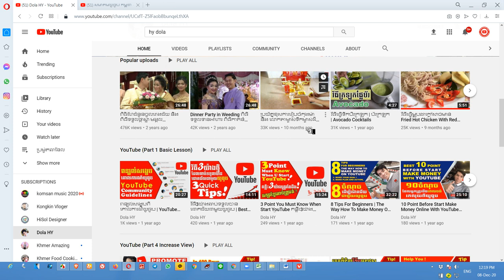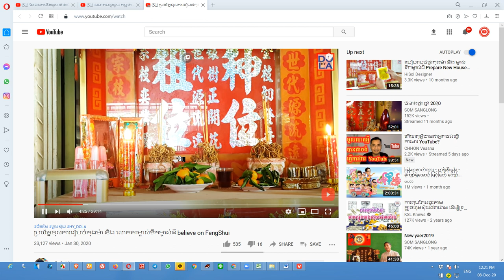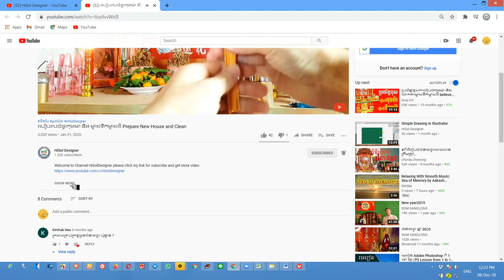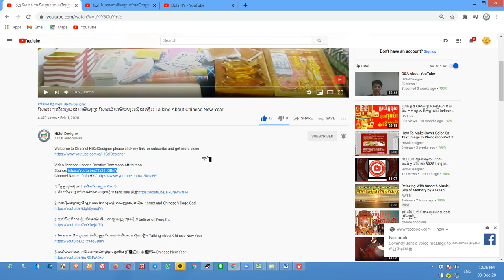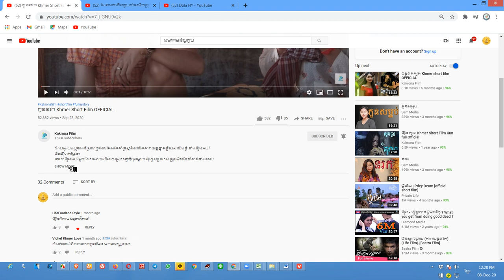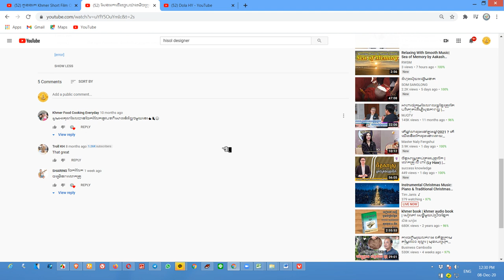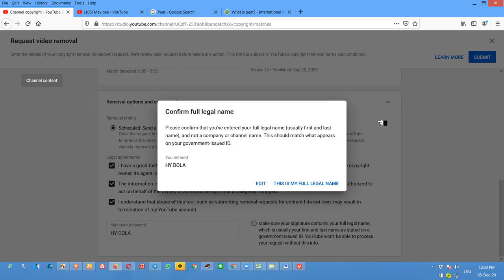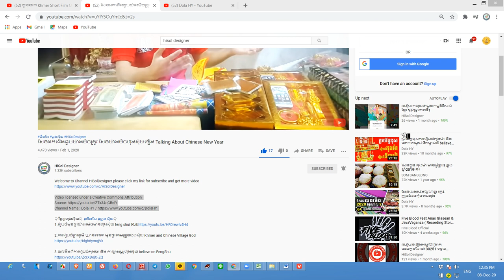តើវីឌីអូ១ អាចផុស២ឆានែលបានដែរ ឬទេ? How To Upload 1 Video in 2 Channel ?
ឆានែលនេះធ្វើឡើងដើម្បីជួយកូនខ្មែររកចំណូលបន្ថែមលើវិស័យយូធូប !!!
និងជួយពន្យល់ណៃនាំអំពីគោលការណ៍និងវិធីសាស្រ្តដើម្បីជោគជ័យជាមួយយូធូប
ព្យាយាមរៀនទាំងអស់គ្នា!

ប្រើសំរាប់បង្រៀនការរកលុយជាមួយយូធូប (មេរៀនយូធូប)
ប្រើសំរាប់ប្រម៉ូតឆានែល
ប្រើសំរាប់ប្រម៉ូតឆានែល
ប្រើសំរាប់បង្រៀនយូធូបនិងការកំសាន្ត
ប្រើសំរាប់បង្រៀនផ្នែកឌីហ្សាញ

សូមអរគុណ